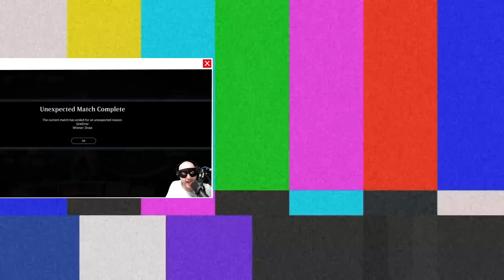LE DECK QUI CASSE MTGA, LITTERALEMENT ! BANT TOKEN | AMONKHET DECK HISTORIC MAGIC ARENA [FR]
Faut-il vraiment gagner pour être victorieux ? Vous avez deux heures.
Avec ce deck Bant complètement loufoque, on créé des milliers de tokens jusqu'à ce que Magic Arena ne réponde plus.

🎞 Sommaire:
0:00 : Introduction
00:40 : Decktech
03:06 : Games
48:01 : Fin